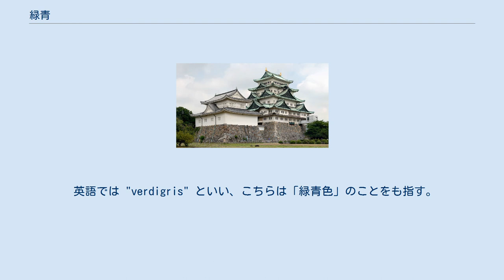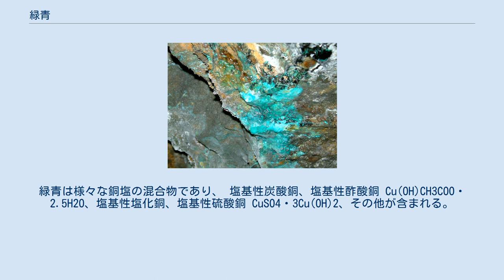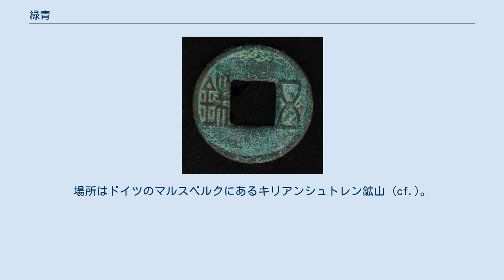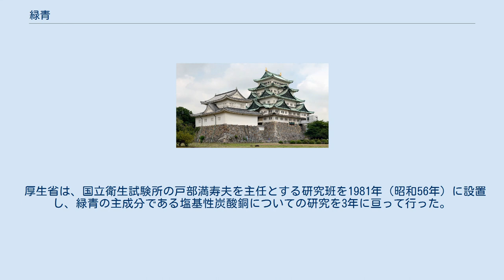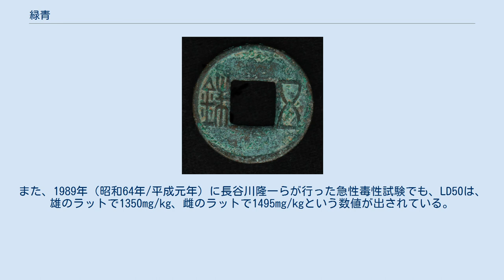緑青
緑青に覆われた彫像 フランスはパリ6区にあるリュクサンブール公園内に所在。
アーサー・ル・ドゥック (fr) 作。
こういった作品は、緑青に覆われることを想定したうえで制作されており、物質的に保護するばかりでなく、表現形態としてのパティナ（古色）の一面も持っている。
 緑青（ろくしょう）とは、銅が酸化することで生成される錆。
青みがちな緑色をしていることから日本語ではそのように呼ばれる（※言葉については後述する）。
 銅合金の着色に使用されたり、銅板の表面に皮膜を作って内部の腐食を防ぐ効果や、抗菌効果がある。
 Clip 名古屋城の天守は、銅板葺の屋根の緑青色が印象を決定付けている。
 緑青に覆われた彫像 鎌倉大仏 （高徳院 銅造阿弥陀如来坐像） 緑青に覆われた彫像 自由の女神像 日本語名称「緑青（ろくしょう）」は、読んで字のごとく、この錆の色合いが「みどりあお（緑青）」であることから来ている。
別称として「銅青（どうせい）」と「銅銹（どうしゅう）」があり、前者はこれも読んで字のごとく「銅」の「青」であることに由来する。
対して後者は「銅」の「銹（さび）」という意味で、最も直接的表現と言える。
「石緑（せきりょく）」「あおさび」ともいう。
また、緑青の色は「緑青色（ろくしょういろ）」という。
 中国語では「銅銹（簡体字: 铜锈）」という。
いろについての表現は確認できない。
 英語では "verdigris" といい、こちらは「緑青色」のことをも指す。
この語は、日本語にも色名としては音写形が移入しており、「ベルディグリ（表記揺れ: ヴェルディグリ）」が外来語として通用する。
 フランス語では "vert-de-gris（表記揺れ: vert de gris）といい、「ギリシャの緑」を意味する古フランス語 "vert de Grice" に由来する。
 フランス語名は英語名の語源でもあるが、英語がそのままの語形で色名をも表すのと違って、フランス語で「緑青色」を表す場合はハイフン（※フランス語でいう "trait d'union〈トレデュニオン〉"）を用いずに "vert de gris" と記すことが多い。
英語名と違ってこちらの語は日本語に移入されているとまでは言えない。
しかしながら、フランス関係の、芸術分野や、飲食店などサービス施設の施設名などといった形では、音写形「ヴェール・デ・グリ」の用例が見られる。
 環境下において、銅や銅合金が、酸素・二酸化炭素・水分・塩分などと反応することで金属上に生成される青緑色の銅塩が、「緑青」と呼ばれる。
緑青は様々な銅塩の混合物であり、 塩基性炭酸銅、塩基性酢酸銅 Cu(OH)CH3COO・2.5H2O、塩基性塩化銅、塩基性硫酸銅 CuSO4・3Cu(OH)2、その他が含まれる。
 緑青は、銅合金の着色に欠かせない素材となっている。
銅葺屋根や銅像においては、むしろ緑青独特の色を美術的にも効果的に取り入れている。
古代から銅の鉱石および顔料として利用されてきた孔雀石は、天然の塩基性炭酸銅を成分とする。
 緑青は、酸素の触れる表面にのみ発生し、比較的脆いために落とすことができるうえ、緑青が金属の表面に発生すると皮膜が生じ、不動態となり、内部の腐食を防ぐ効果がある。
ブロンズ像は、緑青の皮膜に覆われることで長きに亘って元の形を留めることができている。
 多くの建築物では、銅管が給水設備に使われており、緑青が内部で発生することがあるが、銅管の腐食の進行を防ぐ効果がある。
流し台や浴槽などに緑青のようなものが付く場合があるが、大抵は石鹸滓（かす）やヒトの垢と銅イオンが反応した結果である。
特殊な水質で無い限り、銅管から緑青が溶け出したり、緑青のせいで水が青色になることは無いが、水洗式便所の洗浄装置であるフラッシュバルブには内部のピストンバルブをはじめとする部品に真鍮や銅が多用されており、洗浄水に中水道や工業用水が使われる場合においては水質によっては緑青が多く発生することから、緑青の成分が便器に溶け出して便器の吐水穴から流水部に至る便器表面が緑色に滲む汚損が発生することがある。
 腐食した漢代中国の銅貨 緑青の浮いた銅鉱床。
場所はドイツのマルスベルクにあるキリアンシュトレン鉱山 (cf.)。
 日本では、昭和後期まで緑青は猛毒であると考えられ、一部の教科書や辞書類にも「猛毒である」と書かれていた。
 しかしながら、東京大学医学部教授の豊川行平が、1962年（昭和37年）から天然緑青を動物に経口投与する実験を...